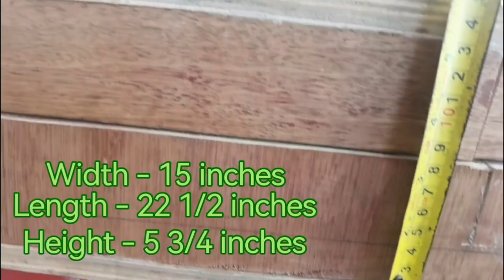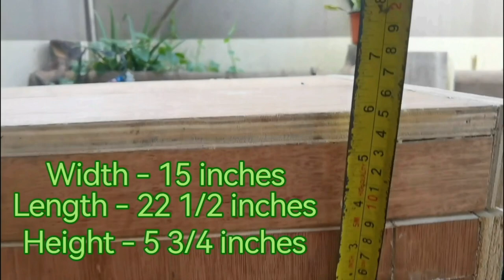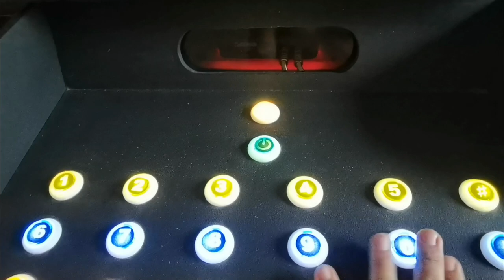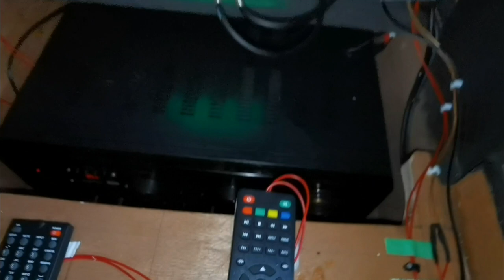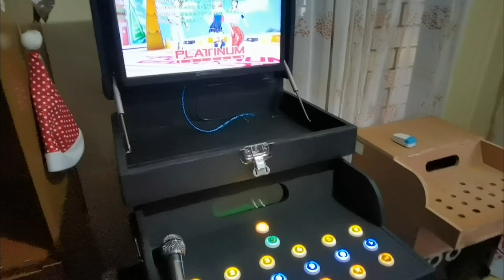videoke tour case box for led tv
DIY led tv tour case box for videoke machine.
click the link below to know how to install led lights for push buttons, firmware ugrade and updated design of this unit thank you.